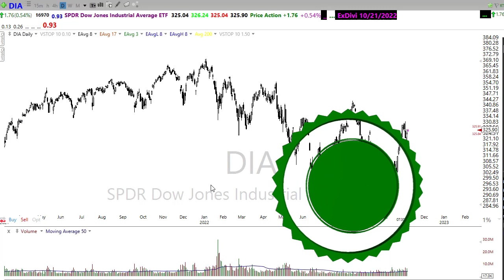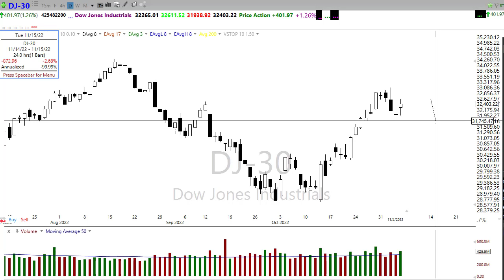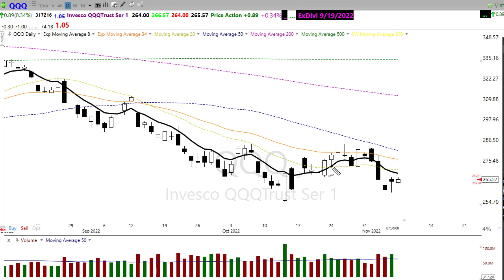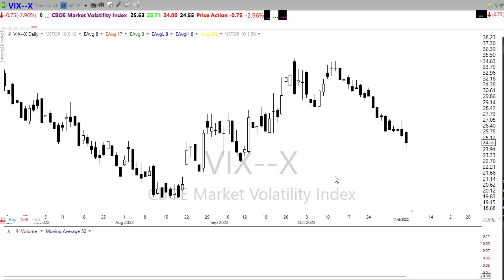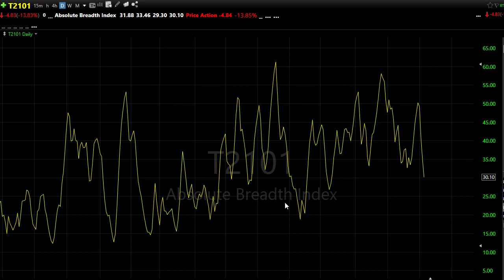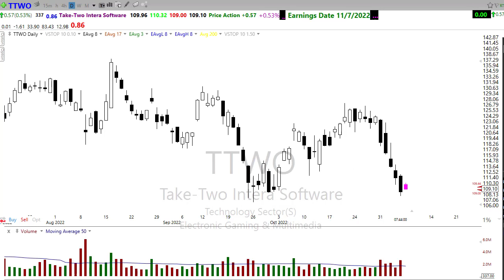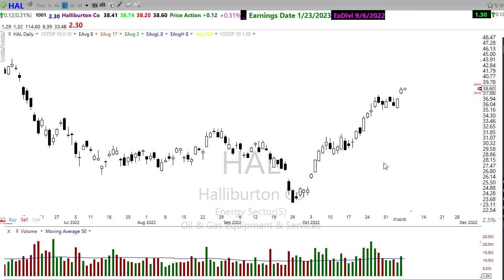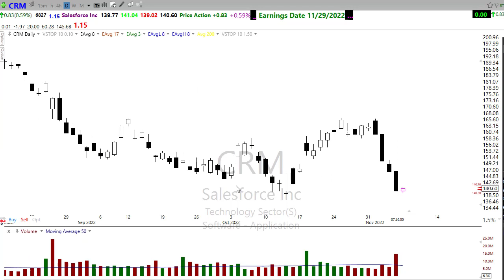Morning Market Prep | Stock & Options Trading | 11-7-22